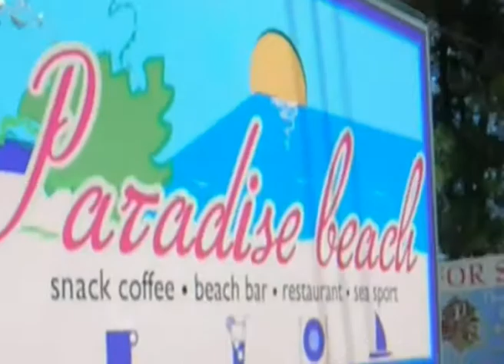CUKR A BIČ - TANGO 2012